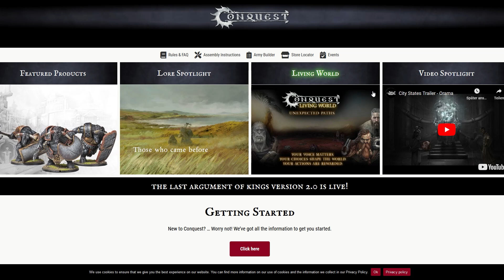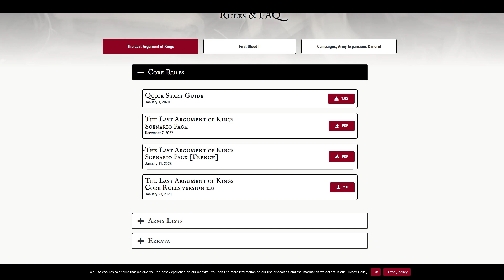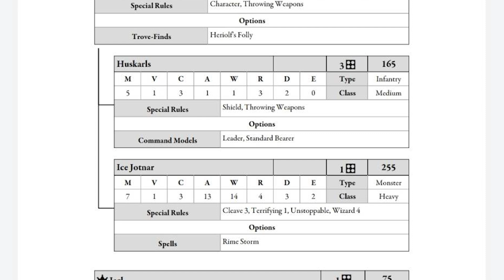4 ARMEEN, 4 SPIELER, 1 SCHLACHT | Quest for Conquest #4 | Das große Finale | DICED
Wir führen unsere Conquest Kampagne fort.

- 00:00 Themenübersicht
- 00:17 Sponsoring
- 00:26 Die Story
- 04:09 Die Mission
- 04:47 Die Armeen
- 08:29 Supporte DICED
- 09:10 Battle Report

Quest for Conquest #4
Wir beenden unsere Kampagne zum Spiel Conquest mit einem Knall. 4 Spieler, 4 Armeen, eine große Schlacht. Wer kann die Herrschaft um das mächtige Artefakt Hazlias erringen? Das seht Ihr im unserem Finale unserer QUEST FOR CONQUEST

Was ist DICED? Denis zeigt jeden Dienstag mit DICED viele Facetten des Tabletophobbies. Seien es Reviews über Tabletopspiele, Wargames oder Utensilien, Maltutorials oder einfache Beschäftigung mit dem Hobby an sich.DICED versteht sich als Sendung für Einsteiger und Interessierte, die in die Tabletopwelt einsteigen wollen und behandelt daher viele Basics.
DICED wird unterstützt durch Produktplatzierung